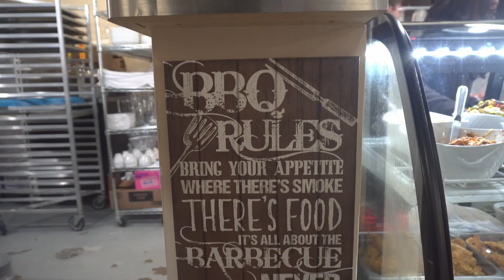Tripping Kosher: Kosher Palate - Dallas, Texas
We visit the always jovial Howard Chaim Goldfeder to hang out in his grocery/smoked meat restaurant at the Kosher Palate/Palate Grill.